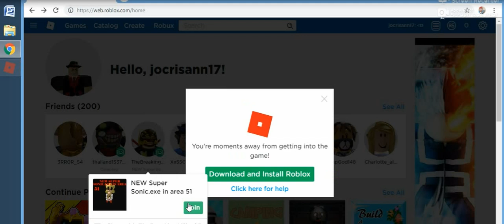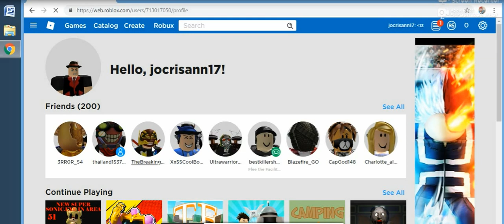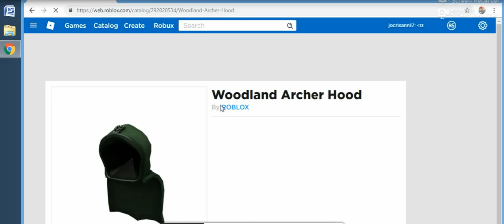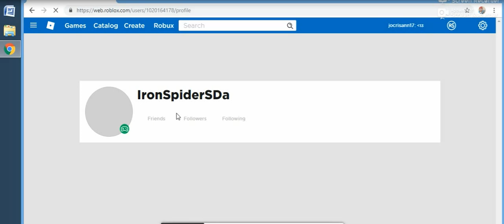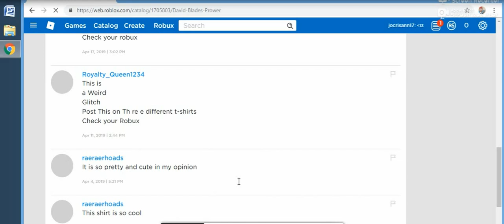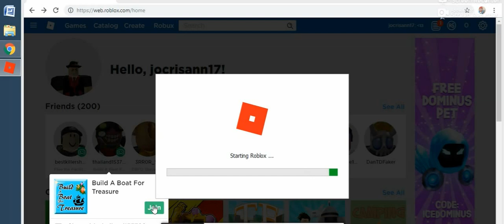may 3. 2019 unstoppable game -4